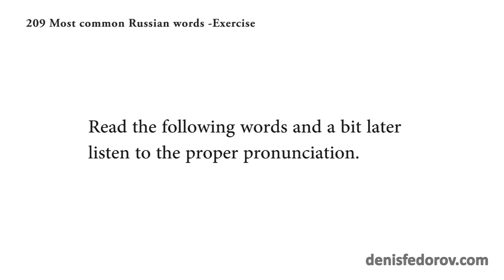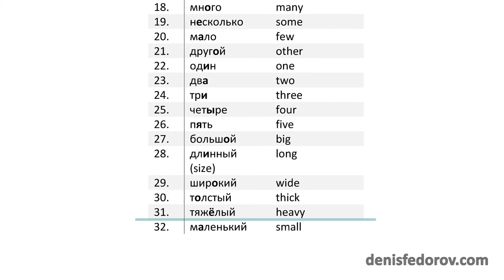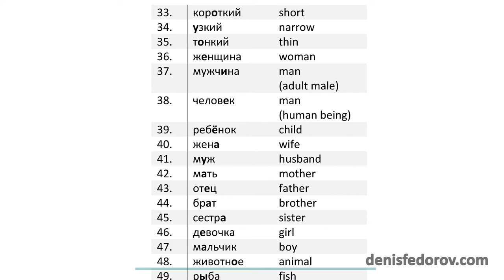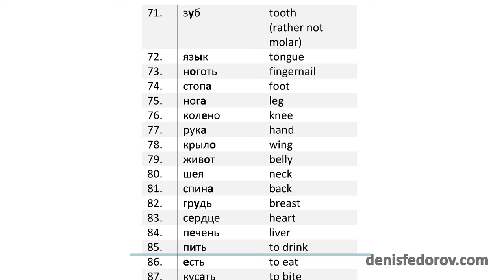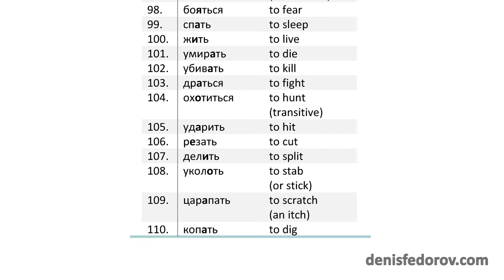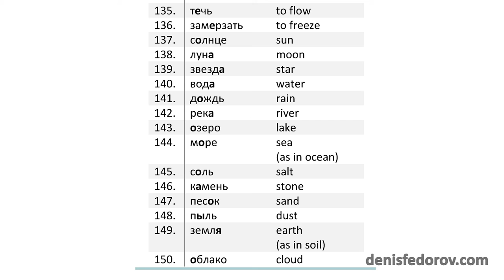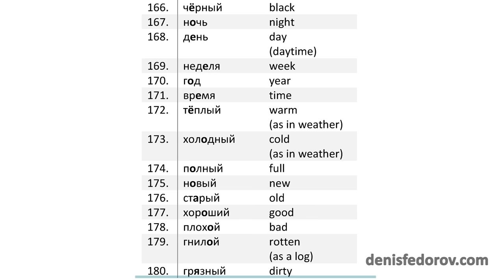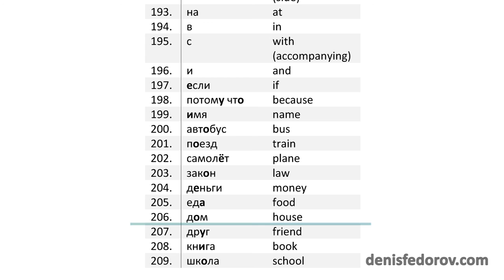209 Russian common words reading exercise